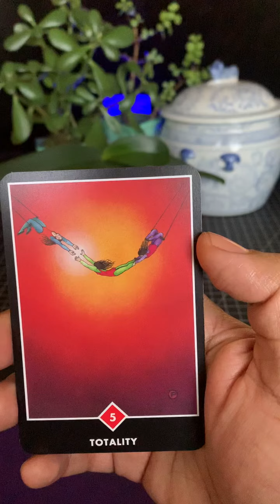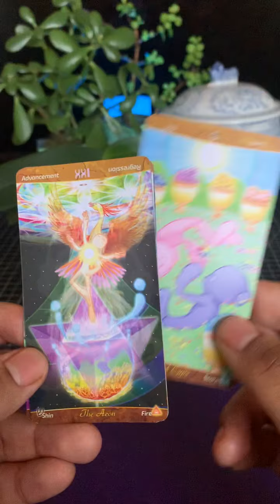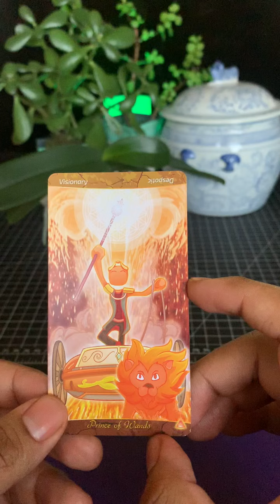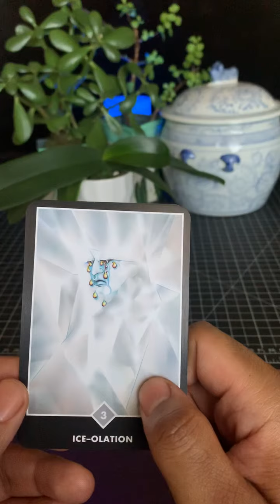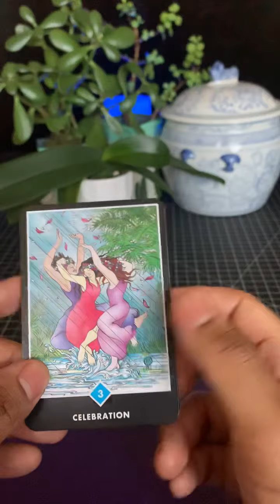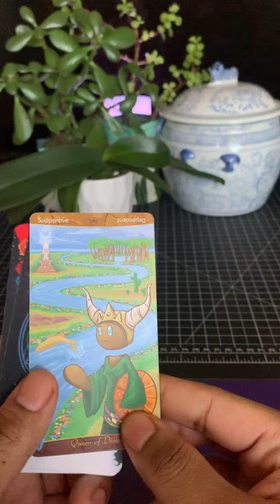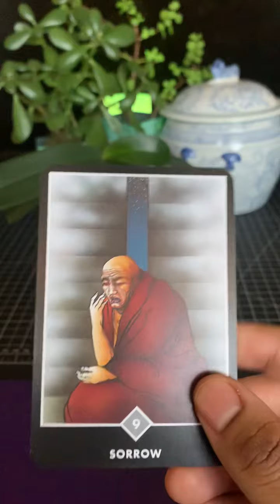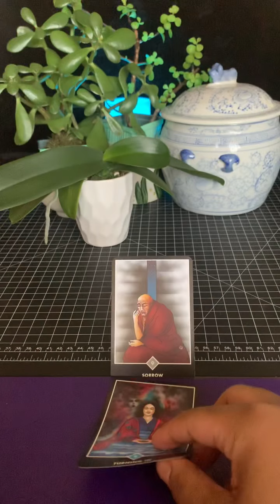Chloe Bailey Tarot Reading 🥳😧🤔